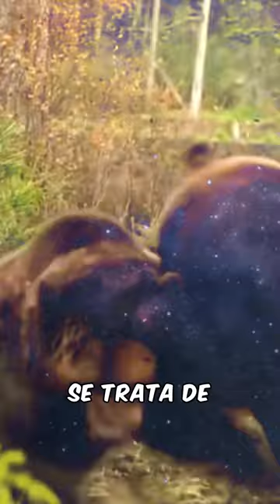URSO-PARDO-DOMINIO-FEROZ-SHORTS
URSO-PARDO-DOMINIO-FEROZ

O urso pardo, também conhecido como Ursus arctos, personifica a grandiosidade e a intensidade da vida selvagem. Com sua pelagem espessa e coloração que varia entre tons de marrom e preto, este colosso da natureza destaca-se como uma presença imponente nos ecossistemas das florestas e montanhas.
Seus olhos profundos revelam uma inteligência aguçada, enquanto suas garras poderosas e dentes afiados são testemunhas de uma adaptação evolutiva incrível. Este mamífero omnívoro exibe uma versatilidade única na busca por alimento, seja pescando habilmente em rios ou caçando presas terrestres com astúcia surpreendente.
Entretanto, é na defesa de seu território que o urso pardo verdadeiramente se destaca. Seu rugido ressoa como um eco de autoridade, alertando os intrusos sobre a presença do soberano da selva. Cada movimento desse gigante é uma coreografia de força e agilidade, uma representação viva da complexidade dos ecossistemas em que habita.
Assim, o urso pardo permanece como um enigma da natureza, uma criatura majestosa que merece nosso respeito e admiração. Explorar a vida deste magnífico animal é mergulhar nos segredos da vida selvagem, onde a beleza coexiste com a brutalidade, formando um equilíbrio delicado na teia da vida.